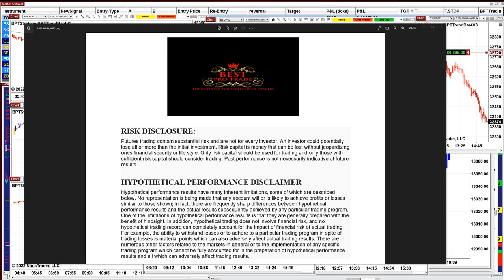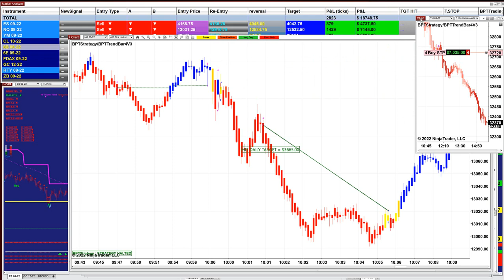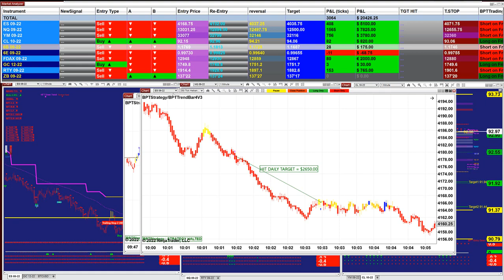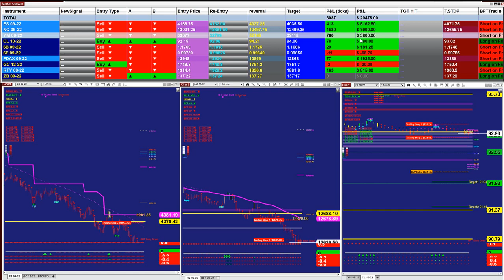100% Automated | automated trading | Strategies | automated trading, ninjatrader 8 automated